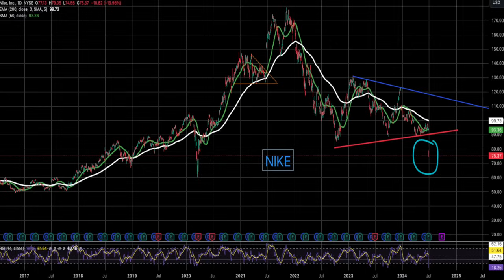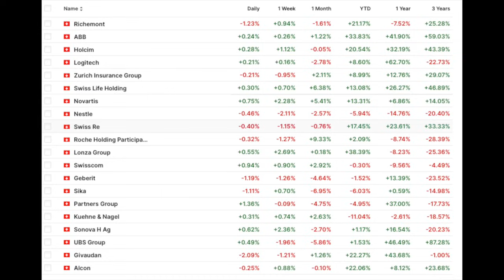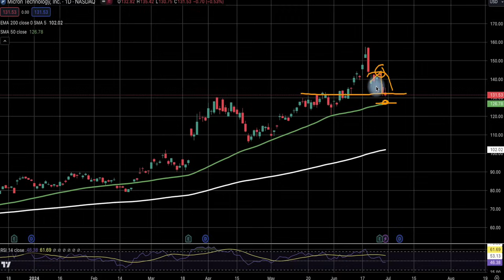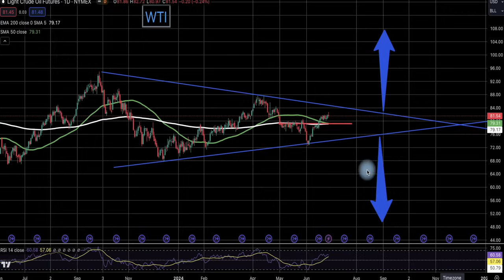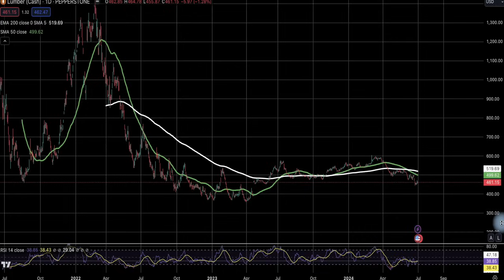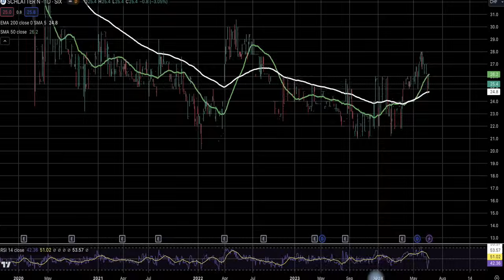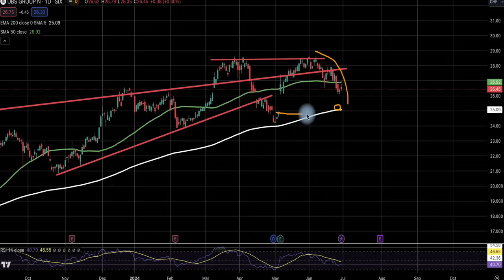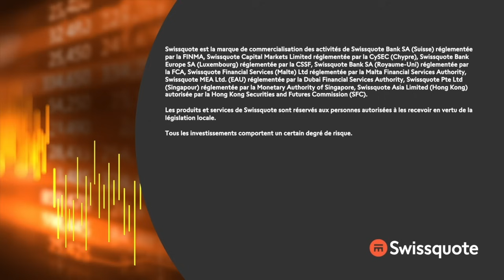Le SMI et les 12'000 points, une histoire d’amour | Swiss Bliss | Swissquote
« Le point sur ce qui s'est passé cette semaine en Suisse dans le monde, en Suisse et chez Schlatter... » - Thomas Veillet

0:00 Intro
1:15 Point situation (LONG POINT)
13:34 Performance
15:54 Les graphiques de la semaine
24:26 Les stars de la semaine
24:50 Le BON Roche
26:49 Schlatter et les grillages
28:10 Je profite de Schlatter pour faire un peu de "coaching"
30:07 Richemont et l'ami Bernard
30:36 UBS
31:12 Kuehne Nagel, le retour de FEDEX ?
33:13 La semaine à venir & Independance Day